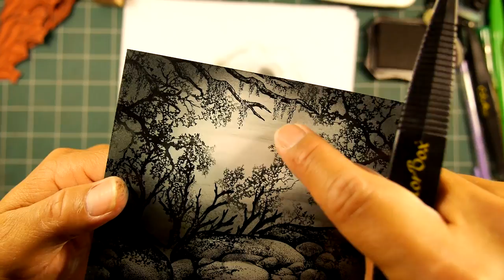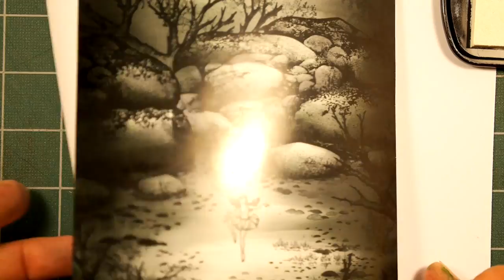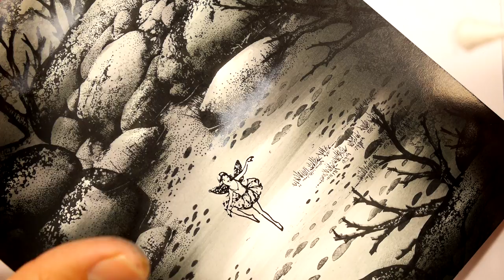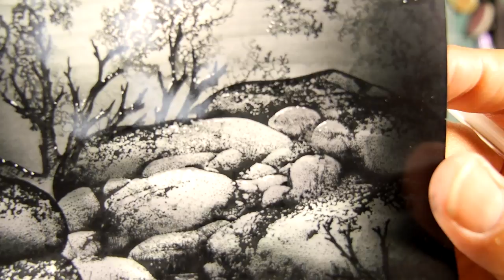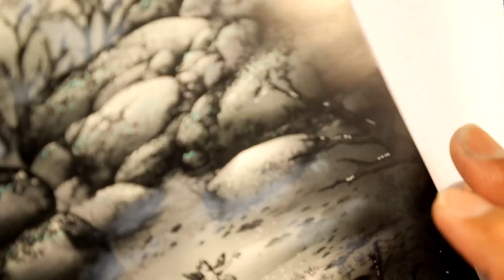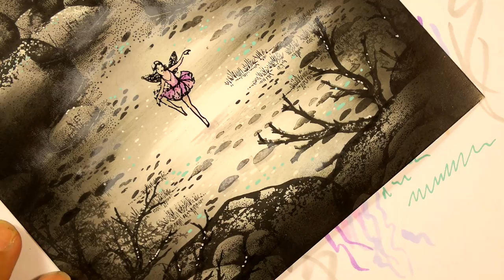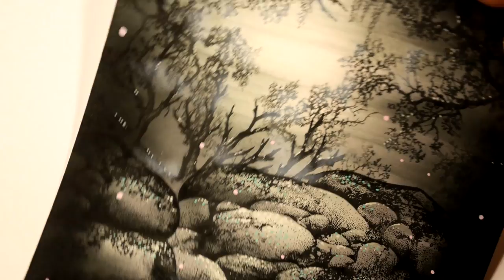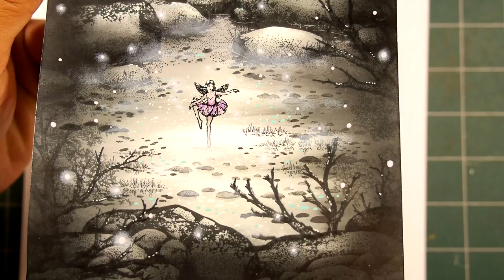Stampscapes 101: Video 82. Pink in Grey.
Fresh off a viewing of the movie "Maleficent", a scene was attempted here inspired by the art direction from the sets of that film.  I was going for a terrain heavy in moonlit atmosphere with an element of whimsy.

12:00 Composition
35:00 Color application and tone building
1:02:00 Pigment ink application for atmosphere
1:12:10 Gel pen highlights
1:22:40 Sharpie paint pen addition
1:28:45 Alcohol based pens for figure
1:33:45 More gel pen detailing

Original: Dye based and pigment ink on 8.5" x 5.5" glossy cardstock.  Gel, alcohol, and paint pens.

Stamps used: Fairy by Abracadada (Not in operation anymore but might be found at Stampland). Brookside Boulders 185G, Oak Branch 203G, Spiny Branches 330F, Tiny Rocks 328B, Tiny Rocks (Sm) 329A, Lilly Grass 295C, and Spanish Moss (left) 352G by Stampscapes.

See a full sized scan of this scene on the flickr